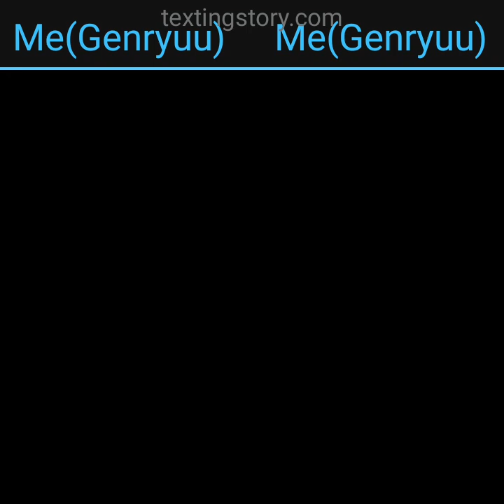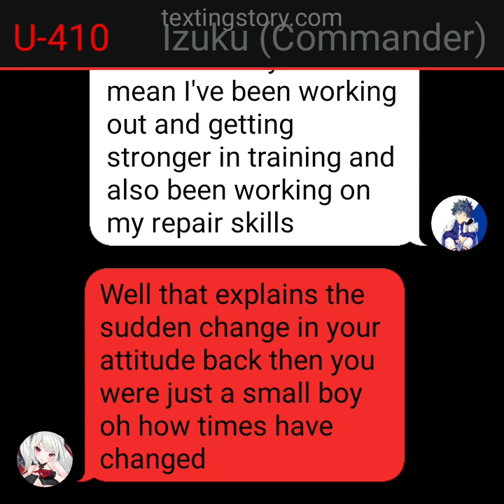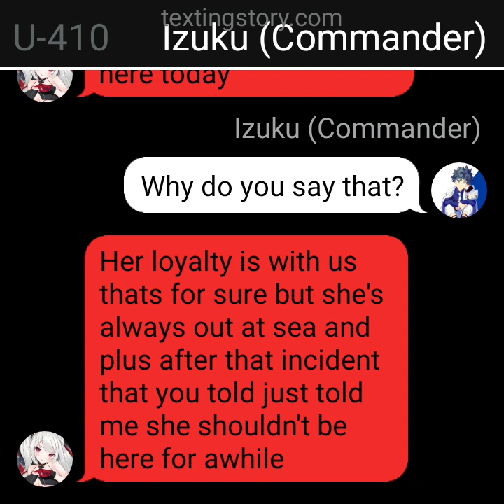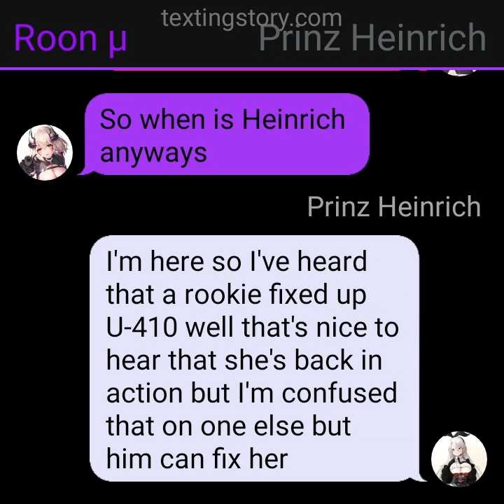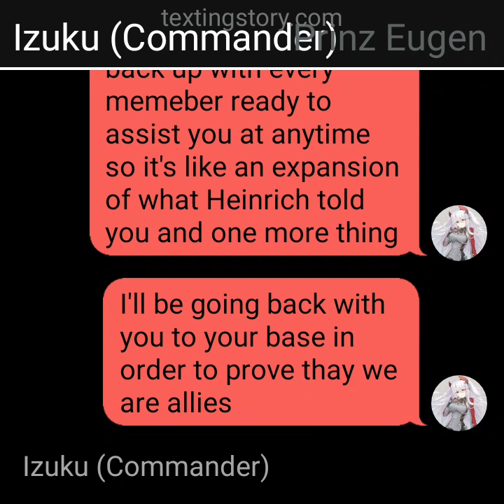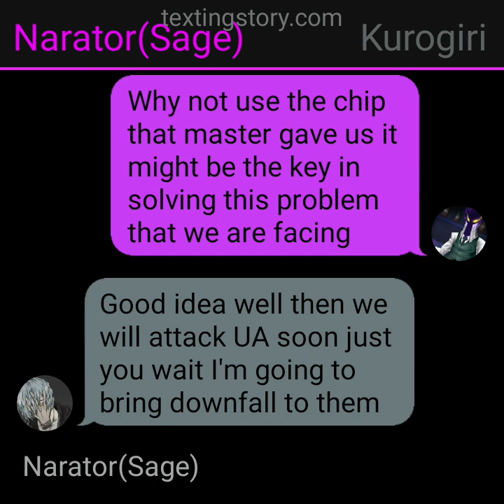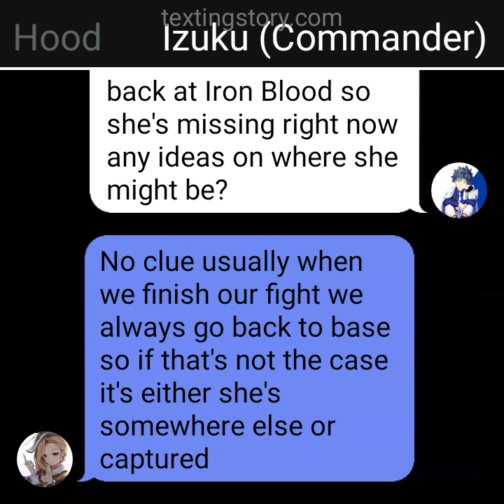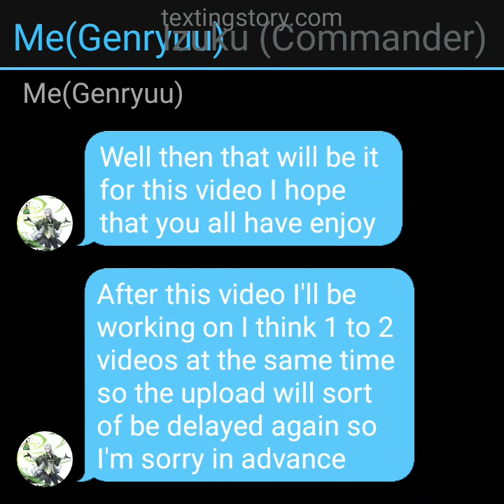Azur Lane Izuku ep.5 //Reward\\ MHA/BNHA TextingStory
Ship: Izuku X Azur Lane Shipgirls (Harem/No limit)
Story: My Hero Academia x Azur Lane
Script: shorturl.at/rGHMS

About: Hi guys Genryuu here. I hope you guys enjoy your stay on my channel. I'll try to upload once or twice per week depending on my school schedule or sometimes three if we factor in holidays and whether I want to grind on my computer or not. I make mostly Mha texting stories with usually an anime or a game series that I want to add in just to combine the two series together and see what I can come up with. I also take suggestions for series but it might take some time if I have zero knowledge of the series at hand